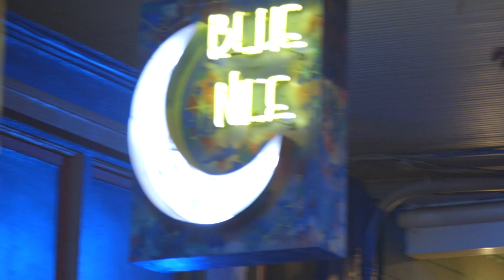A Man And His Trumpet: The Leroy Jones Story - Official Movie Trailer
The movie trailer for A Man And His Trumpet: The Leroy Jones Story.

Featuring: Leroy Jones, Harry Connick Jr, Terence Blanchard, Gregg Stafford, Herlin Riley. Directed by Cameron Washington